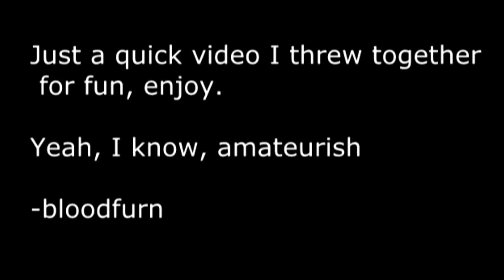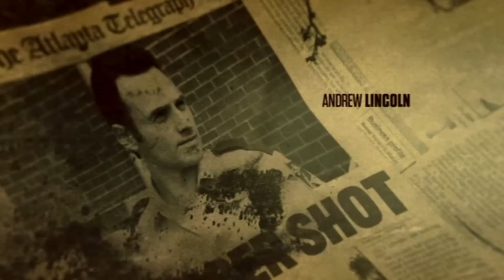The Walking Dead short: Rick, A New Age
I like the show,
I like to edit,
Boom.

Show: The Walking Dead
Song: Radioactive by Imagine Dragons

I own no rights to the show or music in this video..